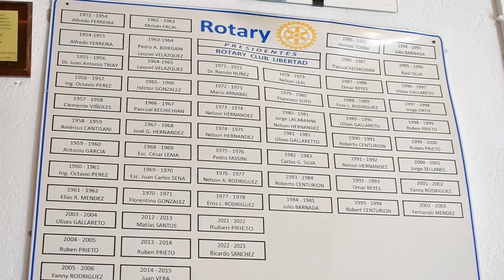ROTARY DE LIBERTAD MEJORARA SU SEDE MEDIANTE CONVENIO CON EL MTOP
El Ministro, José Luis Falero, junto al Subsecretario, Juan José Olaizola, al Dir. Nac. de Arquitectura, Santiago Borsari, al Adscripto, Sergio Valverde y demás autoridades, firmó un convenio para reformar la sede del Rotary Club de Libertad, aportando el Mtop la suma de $2:000.000 en efectivo.